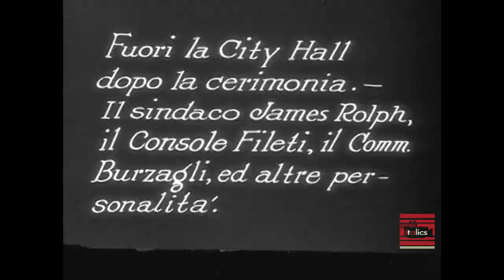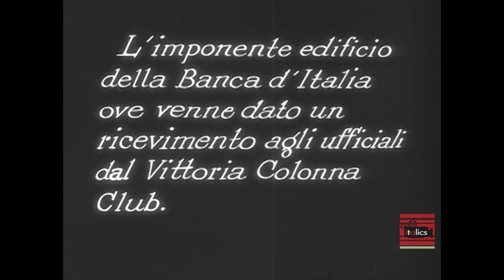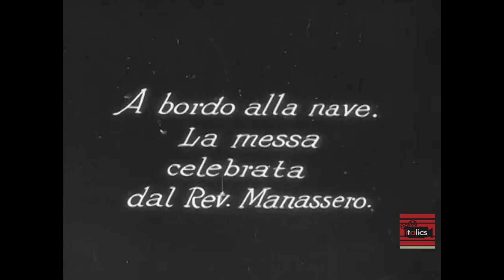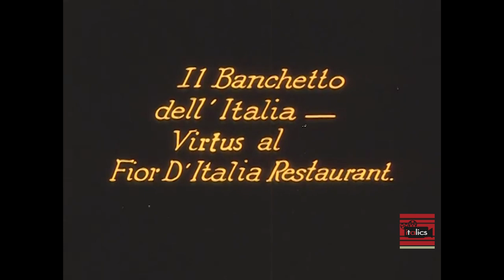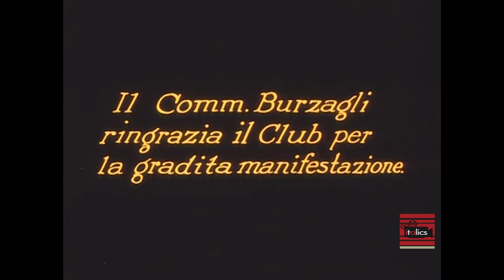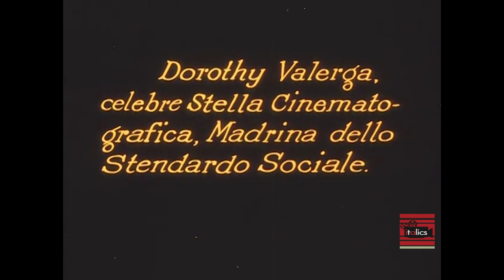Annual Conference 2023 "Italy and the Pacific Rim" - Californian Transitions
Chair: Stephen J. Cerulli, John D. Calandra Italian American Institute

California: Our Italy,
GIULIANA MUSCIO, University of Padua

Luigi Donato Ventura, A Witness of the Great Migration: Analysis and Comparison of Italian Communities between the American West and the East Coast, and Between Italy and California, MARIA RITA D’AVIERA, Independent Scholar

On the Trail of Italianness in California: Generational Transitions and New Forms of Sociability, ROSEMARY SERRA, University of Trieste